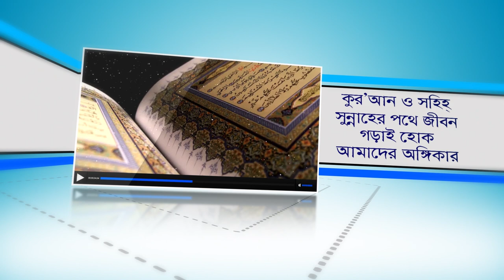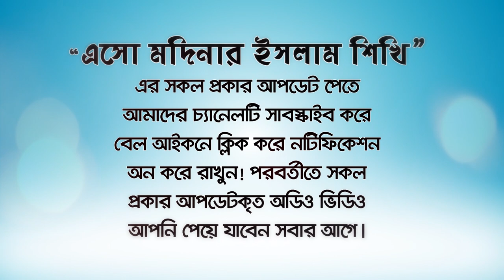মাত্র ২ রাকাত পৃথিবীর চেয়েও দামি!(More expensive than the world) BANGLA WAZ Rafiq Bin Lokman Madani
মাত্র ২ রাকাত পৃথিবীর চেয়েও দামি! Only 2 rakats more expensive than the world!

সাবধান! ১টি কথার কারণে আমল বাতিল ঠিকানা জাহান্নাম।

৮টি আমলে রয়েছে সুন্দর সুখময় জীবনের ১০০% গ্যারান্টি।

এস্তেগফার কেন করবেন আল্লাহর সীমাহীন দয়ার ১টি গল্প শুনুন

দৈনিক জাহান্নাম থেকে মুক্তি পাওয়ার সহজ ১টি আমল

ফাতিমা রা: কে দেওয়া বিশ্ব নবীর গুরুত্বপূর্ণ ১টি উপদেশ।

যাদু বদ নযর ও মানুষের জুলুম থেকে মুক্তির আমল

সুবর্ণ সূযোগ! ফ্রি হজ্জ্ব-উমরার প্যাকেজ